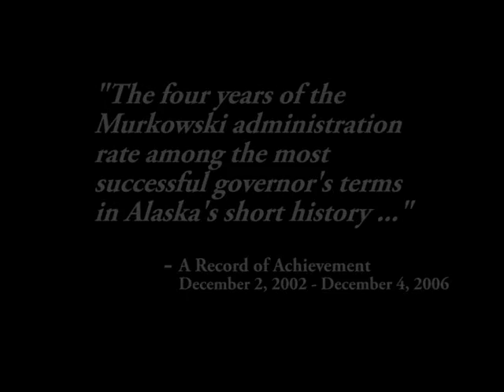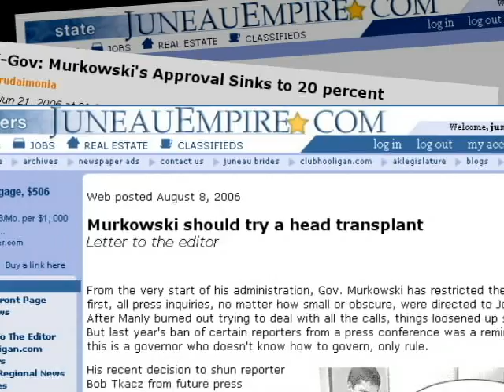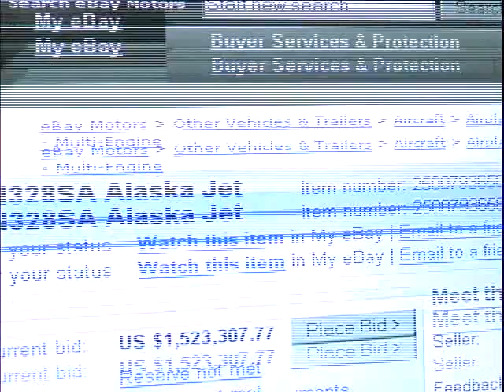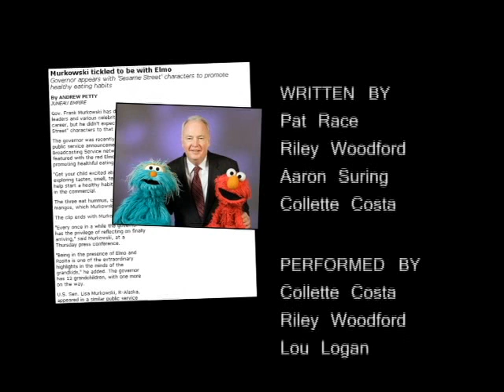Frank Murkowski - A Tribute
A tribute and farewell to Alaska's greatest governor.